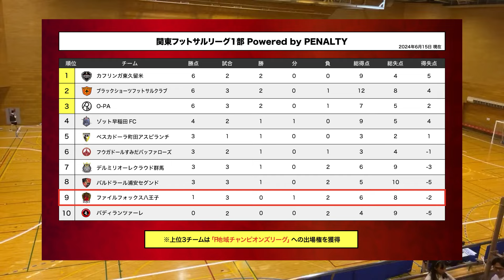2023年の関東王者「ZOTT早稲田」と点の奪い合い!!【関東フットサルリーグ1部 第3節】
✅ファイルフォックスの詳しい情報はこちらから
【HP】